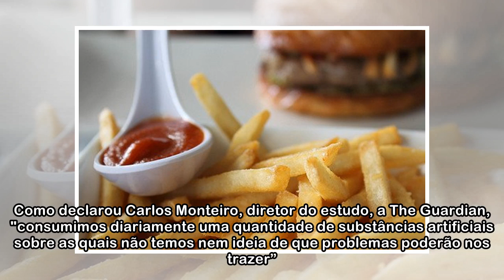As batatas fritas e outros 3.500 alimentos vão mudar sua receita (para melhor)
A Agência Espanhola de Consumo, Segurança Alimentar e Nutrição (Aecosan), vinculada ao Ministério da Saúde, Serviços Sociais e Igualdade, pôs em ação o Plano de Colaboração para a Melhoria da Composiç...